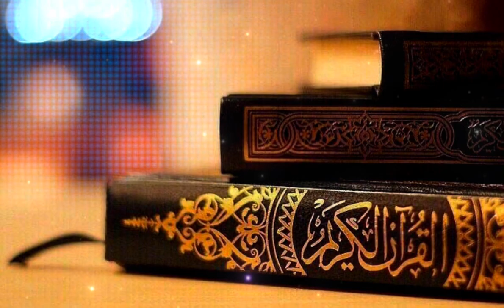Surah-Yusuf 10th Raku | beautiful recitation | The rehman voice